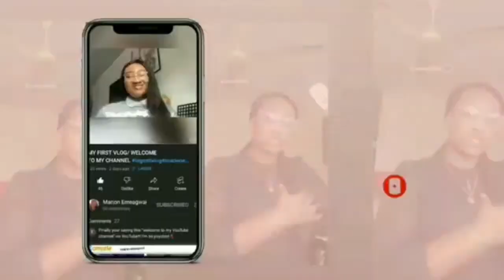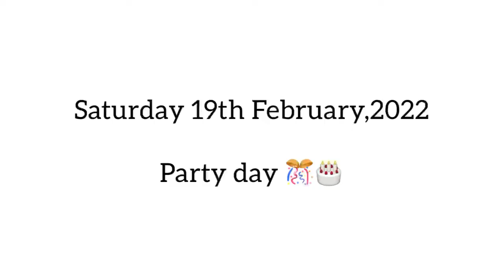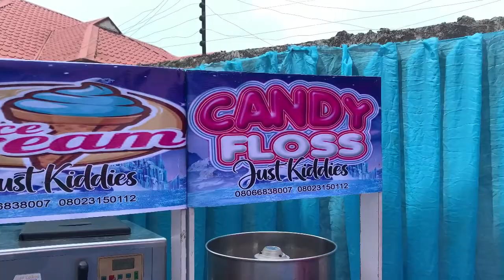A LIT 1year BIRTHDAY PARTY || FIRST TIME BEING AN MC 😂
Hey guys!!
This video is about my cousins 1year old lit birthday party 🥳 … i was also the MC 😂